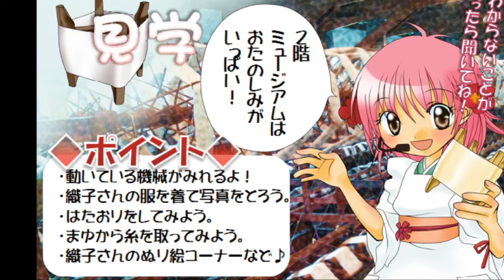ゆめおーれ勝山のご紹介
はたや記念館ゆめおーれ勝山のミュージアムゾーン、体験コーナー、おみやげショップ、カフェコーナーを紹介しています。